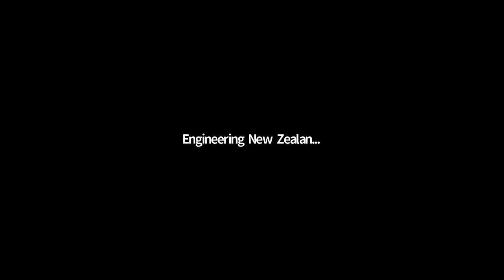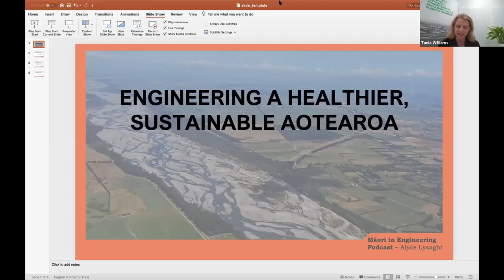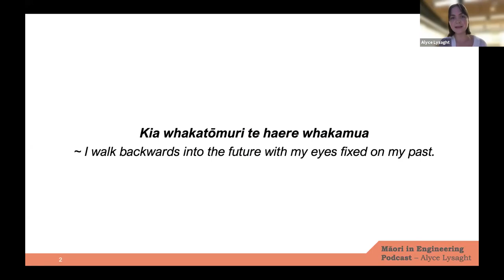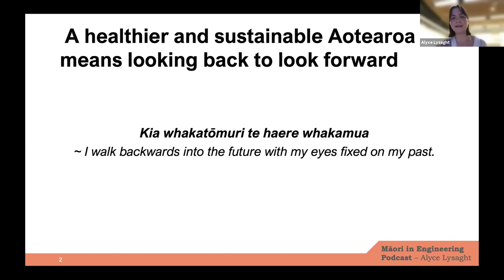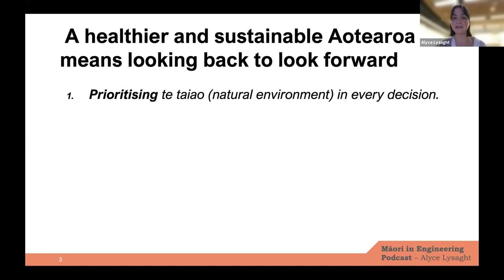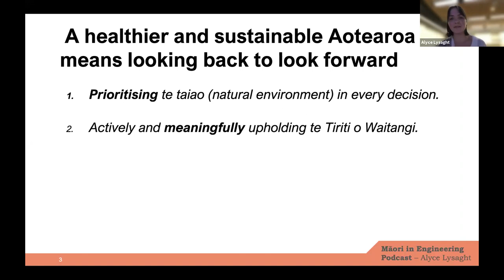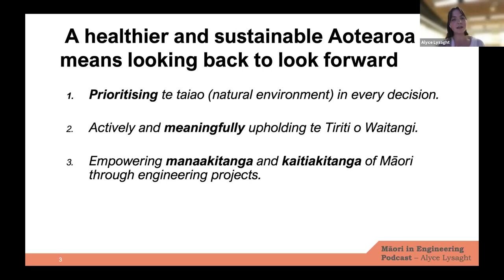Engineering Climate Action launch webinar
Human-induced climate change is a reality – we must unite and act with urgency. And engineering forms a pivotal part of New Zealand’s response to climate change.

Engineering Climate Action supports engineering professionals to take positive action on climate change mitigation, transition, and adaptation. Together, we can innovate, share best practices, and challenge each other towards a net-zero economy that supports a healthier, sustainable Aotearoa.

To mark the programme’s launch we asked, ‘What does engineering a healthier, sustainable Aotearoa mean to you?’ to a panel of leading engineers at different ages and stages of their careers. We had a great turnout and feedback from the webinar with over 300 engineering professionals joining us online.